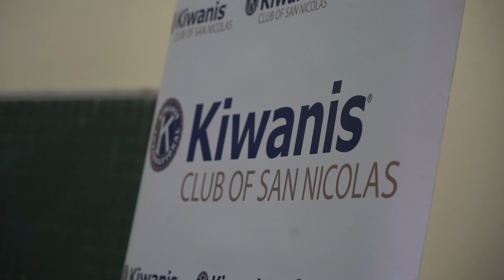MP KIWANIS SAN NICOLAS